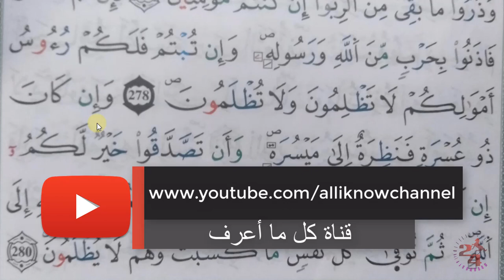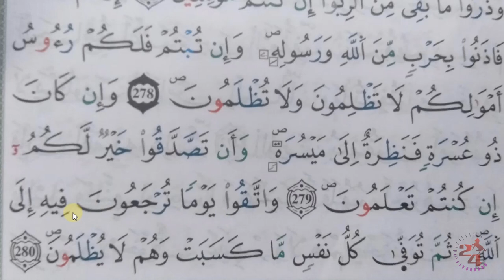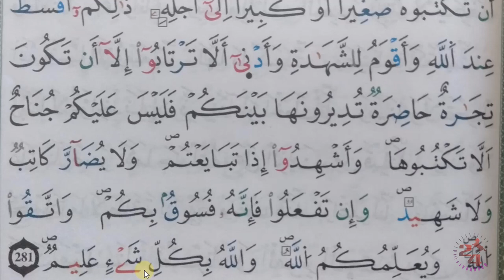تعلم تجويد سورة البقرة برواية ورش عن نافع | الحصة 82